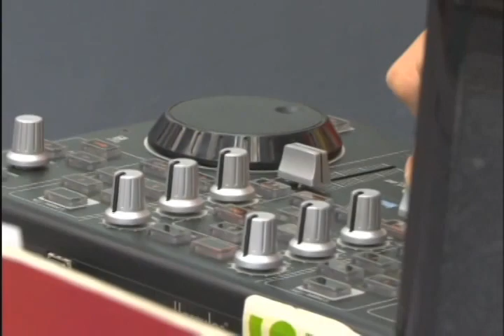NICA URBANO 11 NOVIEMBRE - PARTE 2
NICA URBANO
SOMOS LA MODA!!